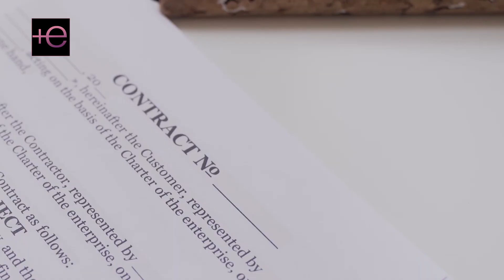🛑Lo que le sobra de carisma🤩 a ADAMARI LÓPEZ, le falta y mucho a EVELYN😲